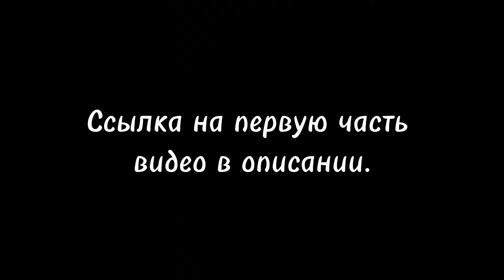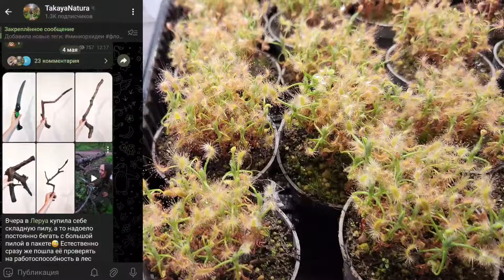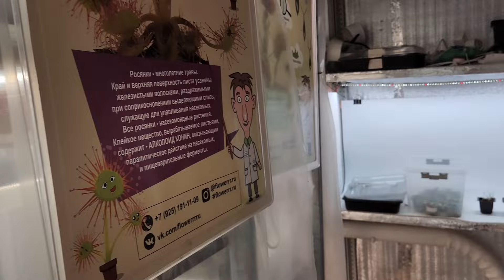Часть2/Магазин хищных растений Flowerrr/Обзор растений и много полезных советов!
Магазин Flowerrr:
Ютуб канал Сергея:
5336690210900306 реквизиты для поддержки канала, благодаря вам я смогу кататься на ярмарки в другие города и снимать для вас ещё больше обзоров!